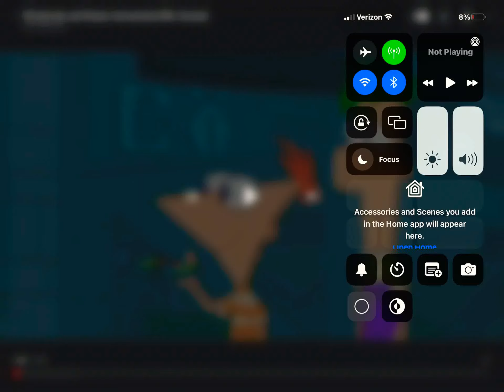Phinedroids and Ferbots - Tigrinya (Fanmade)